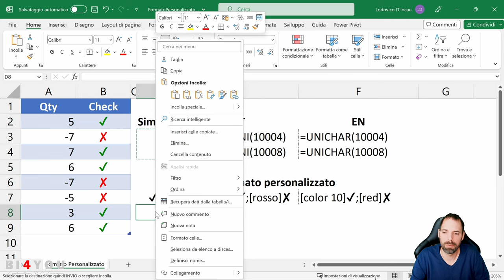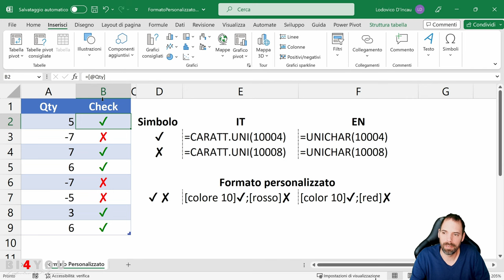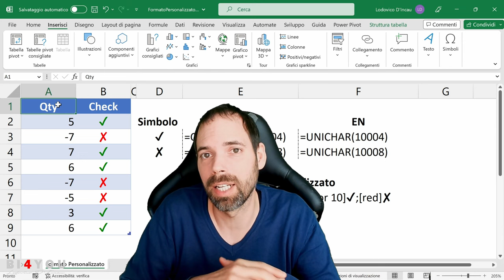Excel - Formato Personalizzato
In questa lezione verificheremo con uno stato applicato con la formattazione personalizzata se il numero è positivo oppure negativo.